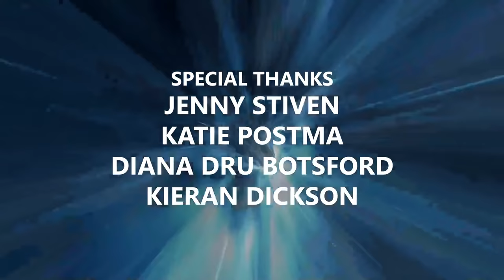014: Colin Cunningham, "Major Davis" in Stargate SG-1 and Atlantis (Interview)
"Major Paul Davis" actor Colin Cunningham updates us on his life and career, reminisces about the years on Stargate, and takes fan questions.

Timecodes
0:00 - Opening Credits
0:31 - Welcome and Episode Outline
2:09 - Guest Introduction
2.20 - Major Davis and a Promotion!
3:58 - Current Projects
7:43 - Does Stargate's lasting popularity surprise you?
12:54 - Stargate's Longevity
16:08 - Colin's Upbringing
24:26 - Personal Heroes
27:28 - Disappearing into a Character
31:52 - Being a Guidance Counselor
36:34 - Playing Paul Davis
40:26 - Director Peter DeLuise
42:25 - Working with the SG-1 Cast
44:45 - Blood Drive appearance
51:13 - Falling Skies
53:29 - Atmosphere on Atlantis VS SG-1
54:57 - Is it more fun playing the good guy or the bad guy?
55:29 - The Writing on Stargate
57:33 - Today's Cancel Culture
1:04:28 - SG4 and Beyond
1:05:42 - Guest Thanks
1:06:53 - Post-Interview Housekeeping
1:09:45 - End Credits